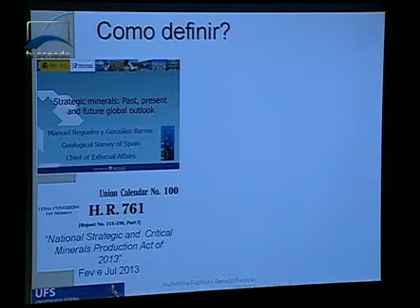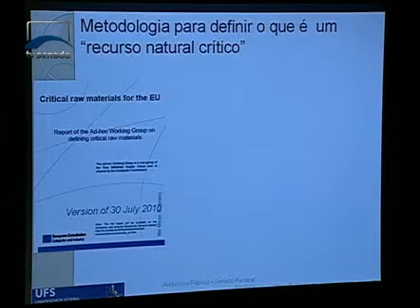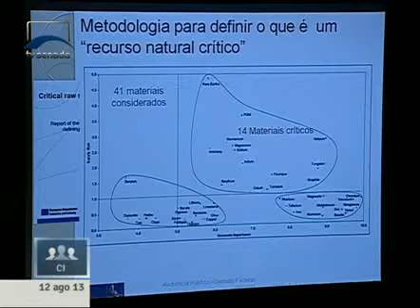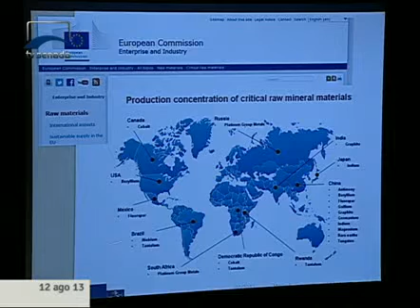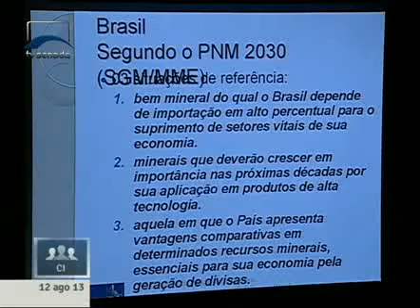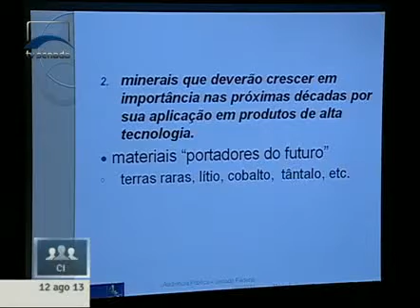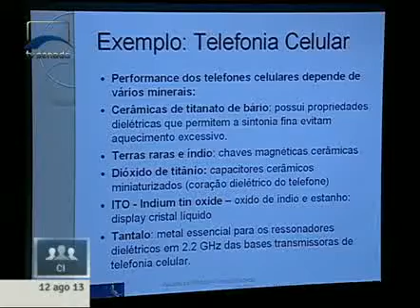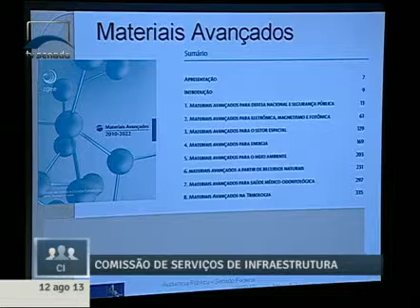Debate apresenta metodologia para definir o que é um 'recurso natural crítico"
26/12/2013 - CI - Debate apresenta metodologia para definir o que é um 'recurso natural crítico"